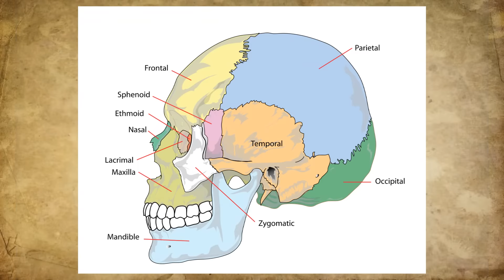Mario Theory - The Story Behind One DEADLY Mario Enemy (Super Mario Series)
In todays mario theory we are going to look at the story, lore and history behind the cheep cheep enemy. We have sen this enemy in many games like super mario maker, super mario 3d world, mario kart 8, super mario bros, super mario world and way more. everybody knows this enemy mario, peach, bowser, luigi, yoshi, toad and way more.